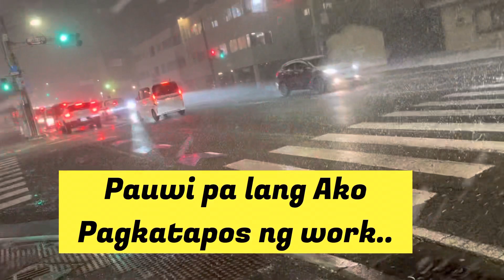Bagyo?Grabe lakas ng hangin at Ulan ng Snow..ang mga succulents ko..AI VERGARA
Pag labas ko ng building ng pinagtatrabahoan ko grabe yung hangin at snow..Akala ko di na ako makaka uwi..